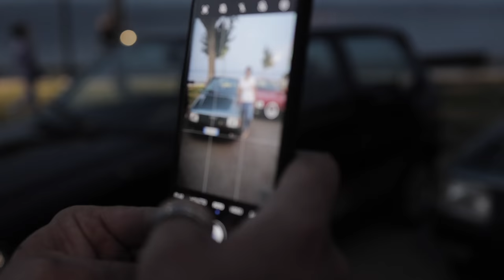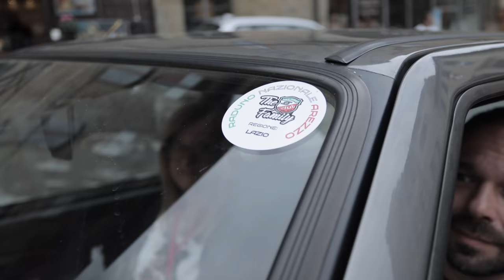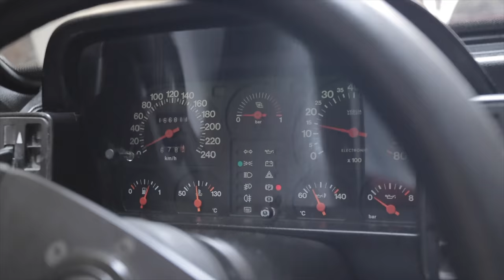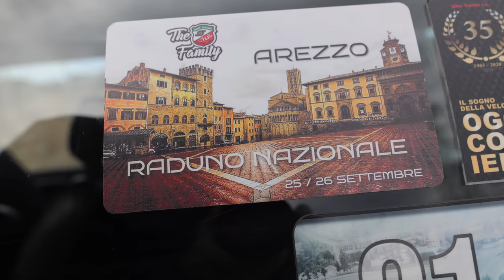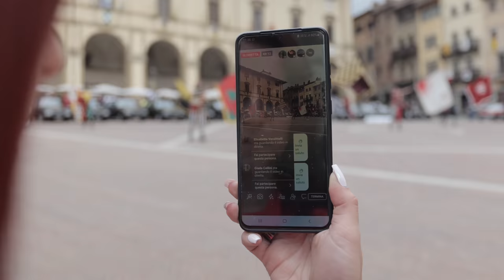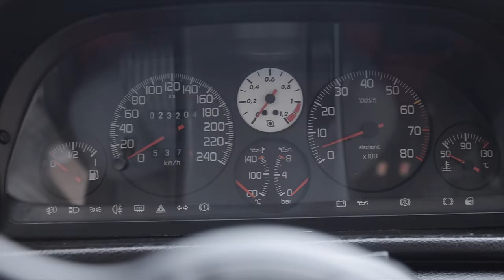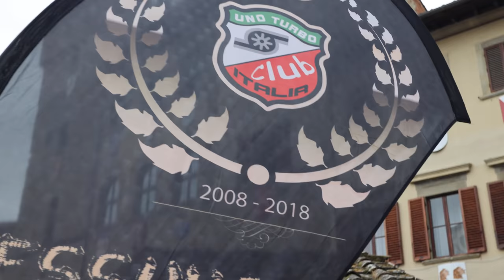Raduno Nazionale Uno Turbo Club Italia (Arezzo 2021)